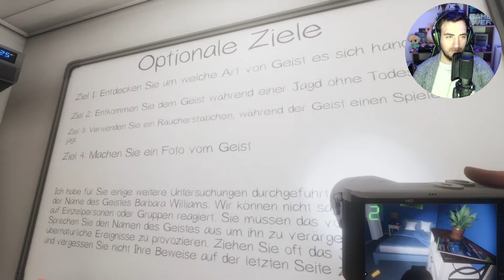Phasmophobia Gameplay #035 | Er lässt sich nicht ausräuchern [Deutsch/German]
HEI! Freut mich das du eingeschalten hast!
Horror ist absolut nicht meins! Und genau deswegen spielen wir Phasmophobia. Ich hoffe ihr habt genauso viel Spaß wie ich dabei.
Mit von der Partie sind Blaza, Bane und Daivis.

Let's Play Phasmophobia, kommentiertes Gameplay auf Deutsch!

🔗Wenn du keinen Livestream mehr verpassen willst dann schau doch einfach mal hier vorbei: